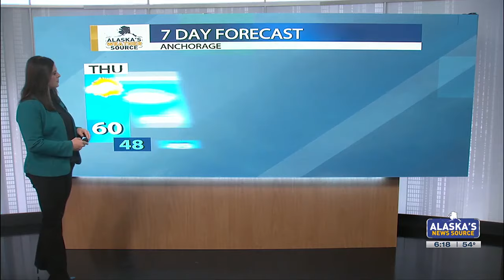Rain causes further concern for Southeast Alaska